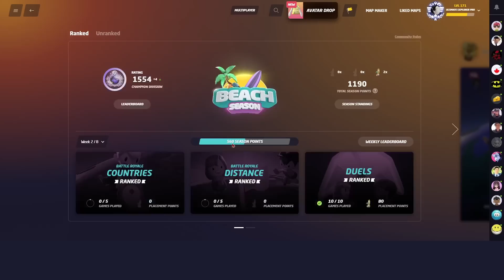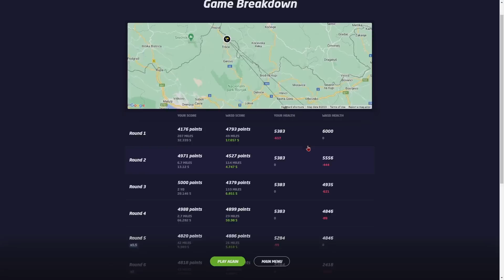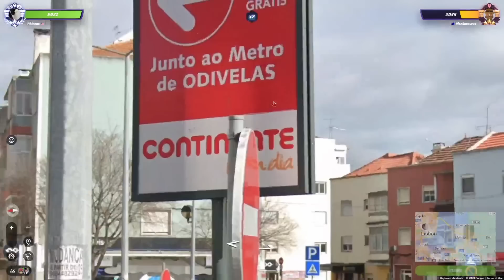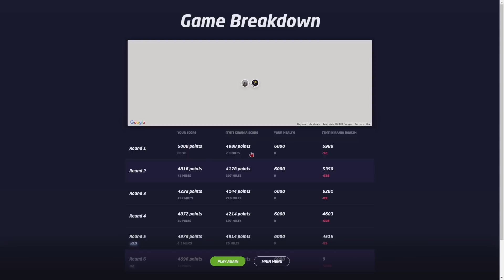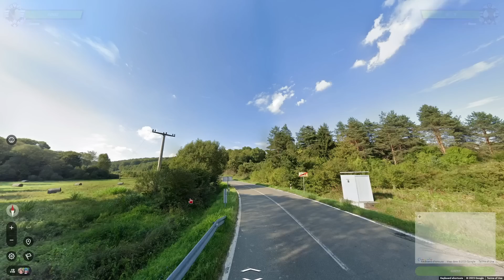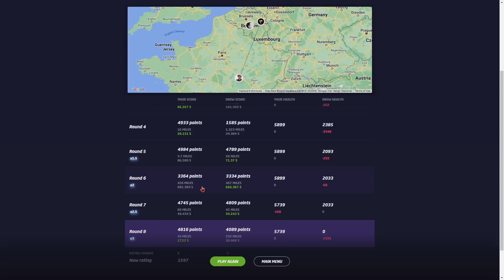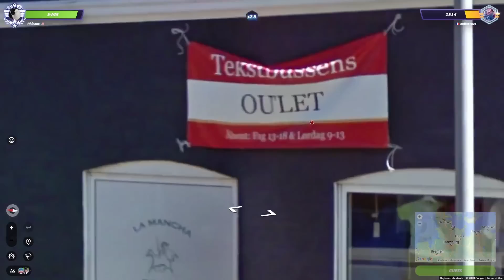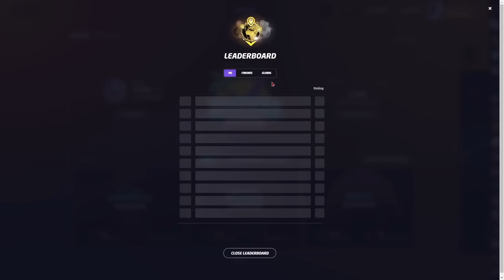EPIC Duels Win Streak Over 1500 RATING!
Hope you like the longer video! I need to grind more like this if I want #1!